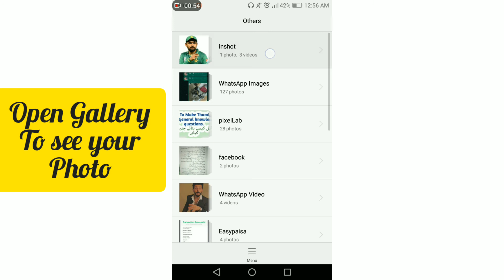How To change photo Background in Mobile// Photo ka background kaise change kre.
In this video you will be able to learned ,How To Remove background from picture or How To change background of picture By using inshot.

👉how to remove picture Background using inshot
👉How To change picture Background
👉change picture Background easily
👉easily change picture Background
👉Ji Techniques